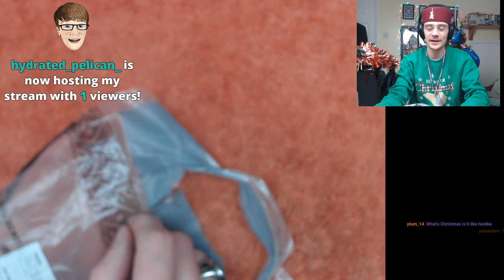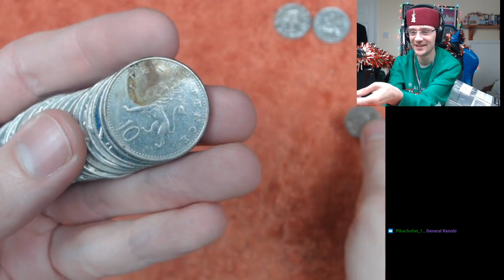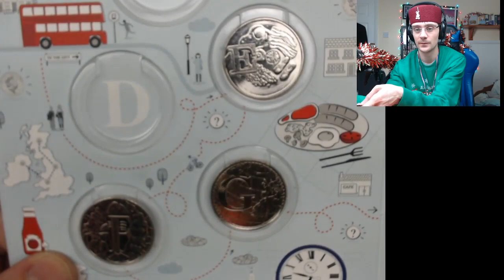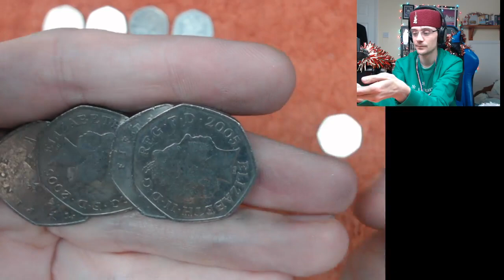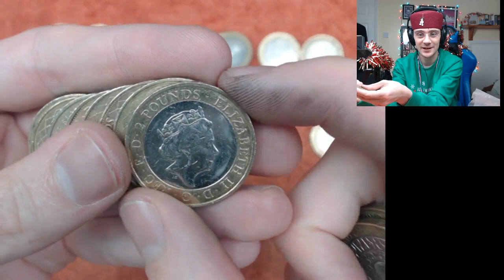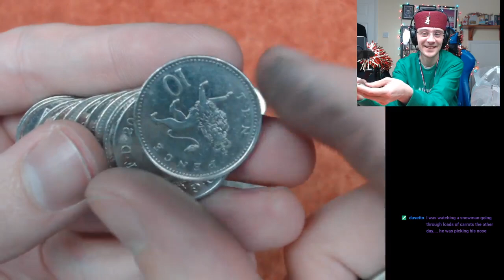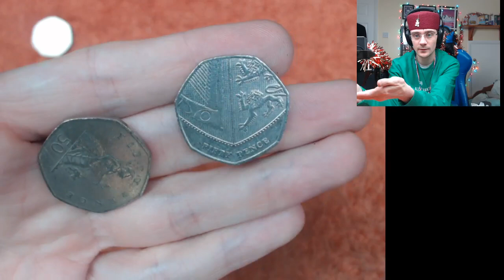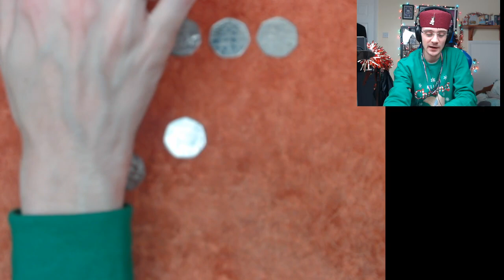Christopher Collects £1200 Live Hunt!!!